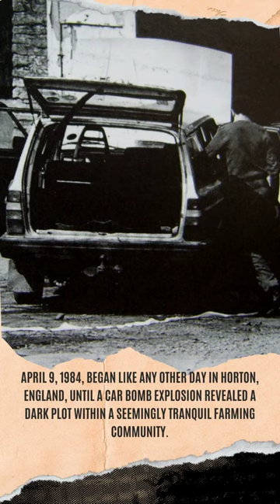On This Day: April 9, 1984: A Sinister Plot Unveiled - The Attempted Murder of Margaret Backhouse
Dive deep into the chilling story of April 9, 1984, in the quiet farming community of Horton, England, where an unthinkable crime unfolded. Margaret Backhouse narrowly survived a car bomb attack, igniting an investigation that revealed a dark plot orchestrated by her husband, Graham Backhouse. This video explores the intricate details of the case, from the initial explosion to the elaborate scheme designed to frame a neighbor for the crime. Uncover the forensic evidence and cunning tactics used by investigators to piece together a plot motivated by greed and deception, ultimately leading to a shocking conviction.